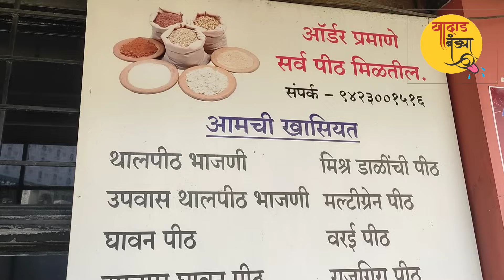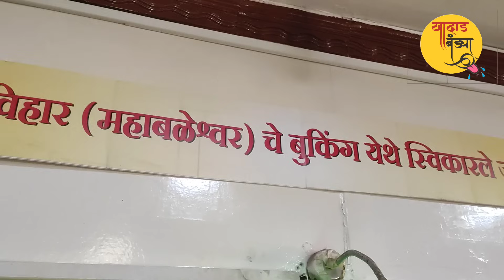पुण्यातील हाॅटेल न्यु रिफ्रेशमेंट हाऊस 'बादशाही' मधील नवरात्र निमित्त उपवासांच्या पदार्थांची मेजवानी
New refreshment hotel Badshaahi

1648, Lokmanya Bal Gangadhar Tilak Rd, Ramashram Society, Lokamanya Nagar, Limayewadi, Sadashiv Peth, Pune, Maharashtra 411030